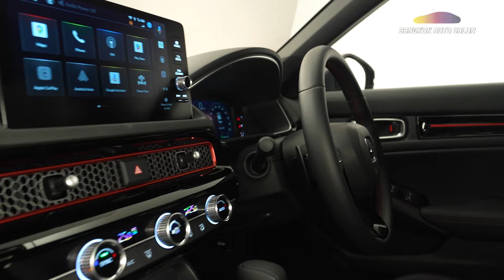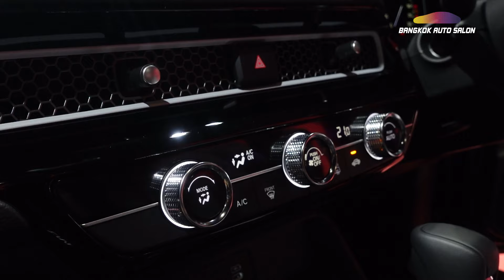ชมตัวจริง Honda New Civic ปรับลุค เสริมหล่อ แรงขึ้น ประหยัดน้ำมันกว่าเดิม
มาแล้ว!! Honda New Civic ที่มีการปรับลุค เสริมหล่อ และเครื่องยนต์แรงขึ้น แต่ประหยัดน้ำมันกว่าเดิม เรามาดูกันว่า มีปรับเปลี่ยนตรงไหนบ้าง